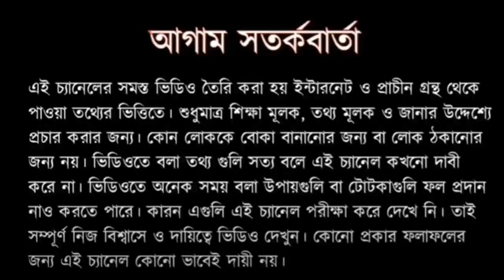মানি পার্সে এই জিনিস আজকেই রাখুন।। সব সমস্যা হাওয়া হয়ে যাবে।।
vaastu shastra,
reiki,
card consultation,
crystal healing,
signature,
tarot course,
tarot card,
love & marriage life,
match making,
business growth,
career growth,
child future,
child health,
personal consultancy,
marriage horoscope,
business partnership,
travel/relocation,
astrology analysis,
vedic astrology readings,
chinese astrology,
stock market astrology,
celebrity horoscope,
love horoscope,
corporate growth,
gemstone,
pregnancy,

Mesh Rashifal  [March 21-April 20]
Vrish Rashifal [21 April-20 May]
Mithun Rashifal [May 21-June 20]
Karkat Rashifal [21 June-20 July]
Singh Rashifal [July 21st - 21st]
Kanya Rashifal [22 August - 22 September]
Tula Rashifal [23 September-22 October]
Vrischik Rashifal [October 23-November 21]
Dhanu Rashifal [November 22-December 20]
Makar Rashifal [December 21-January 19]
Kumbh Rashifal [January 20-February 18]
Meen Rashifal [February 19-March 20]

Ajker Rashifal,
bangla horoscope,
Dainik rashifal in Bengali,
2020,
Daily Rashifal,